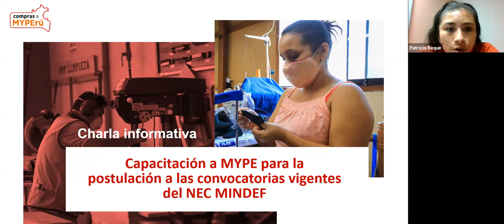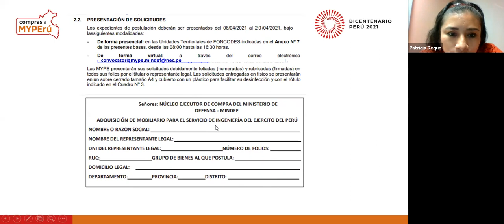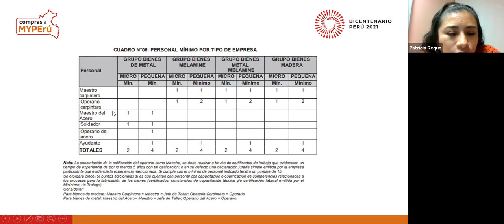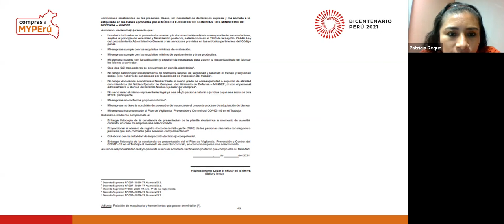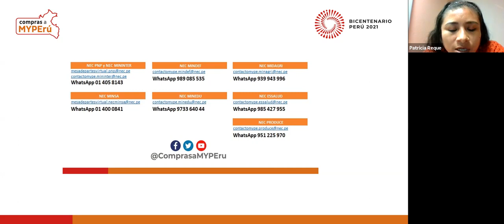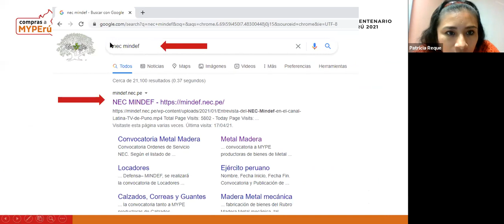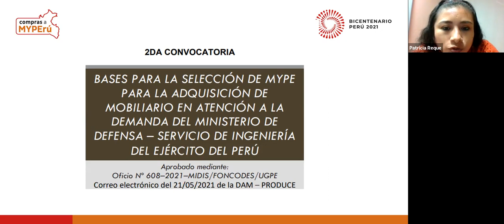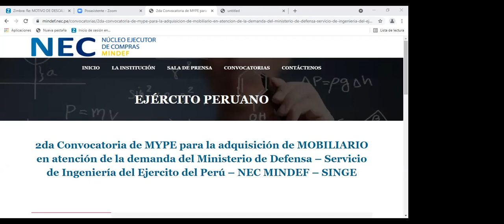Reactiva tu Mype con compras MYPErú - CITEmadera